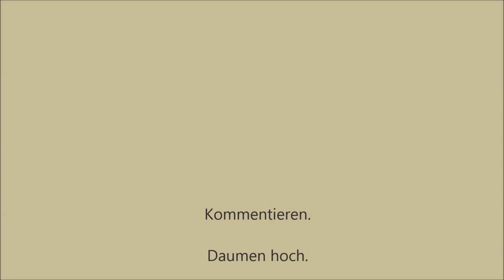Es hätte ein romantischer Ausflug zum See werden sollen, ...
bengtrock - Introh (unpassend.de)
bengtrock - Outroh (unpassend.de)